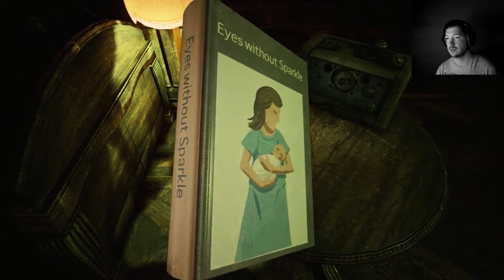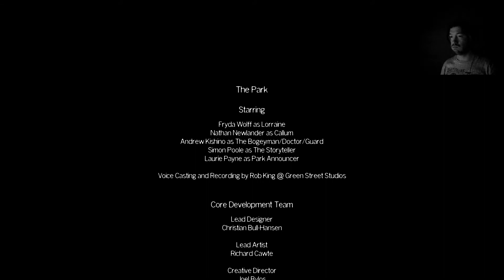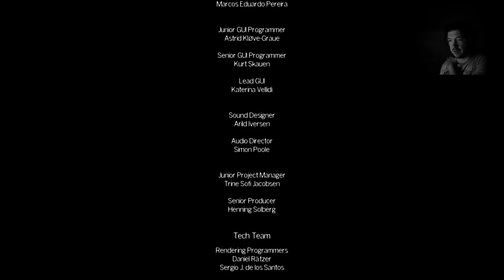Let´s play The Park [005] Da ist Callum...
Bitte verzeiht das der Steam Picshot Sound aktiv war. Sollte nicht sein!
The Park